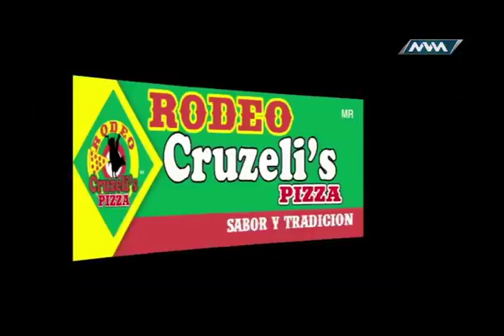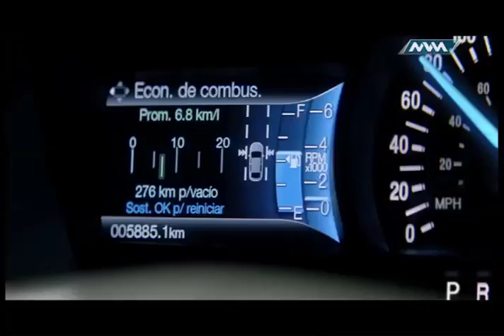Jaripeo Extremo 32 9-Marzo-2017 parte 3